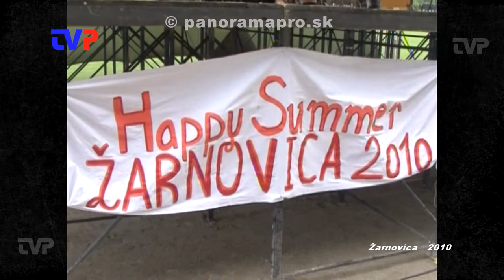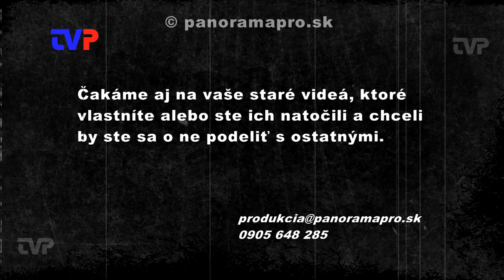Happy Summer 2010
V roku 2010 Mestský mládežnícky parlament zorganizoval prvé veľké podujatie.